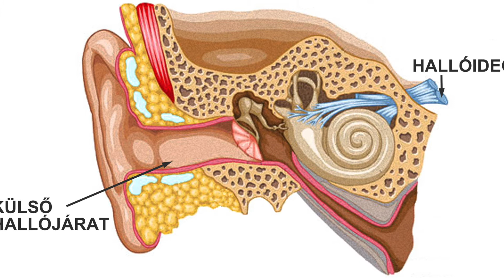Safe Laser fül- orr- gégészeti alkalmazása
Safe Laser hivatalos Youtube csatornája